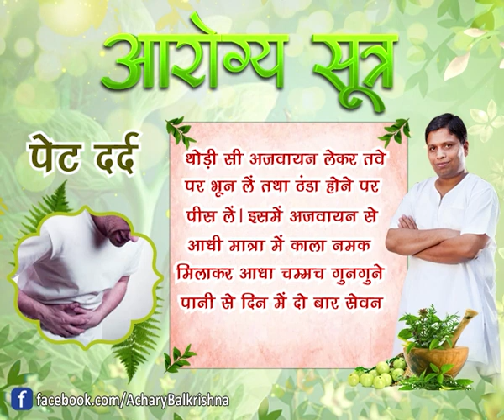पेट दर्द|| आयुर्वेद मनीषी आचार्य बालकृष्ण जी महाराज || वैदिक चैनल || Vedic Channel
पेट दर्द ||  || आयुर्वेद मनीषी आचार्य बालकृष्ण जी महाराज || पेट दर्द  || ऋषि ज्ञान परम्परा वेद, उपनिषद, दर्शन, गीता, रामायण, महाभारत आदि  ग्रंथों के गहन ज्ञान का भारत का एकमात्र आध्यात्मिक चैनल " वैदिक "  प्रमुख DTH Platform एवं  cable Network  पर उपलब्ध है |